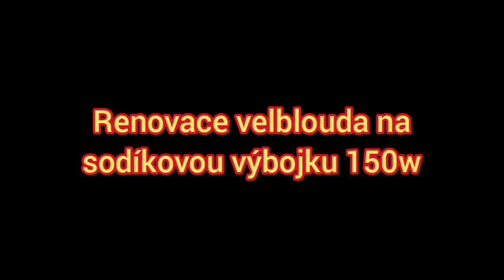Renovace velblouda na sodíkovou výbojku 150w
Moc děkuji technickým službám města Holice za sundání sadovky.